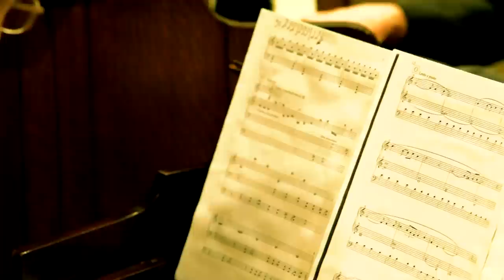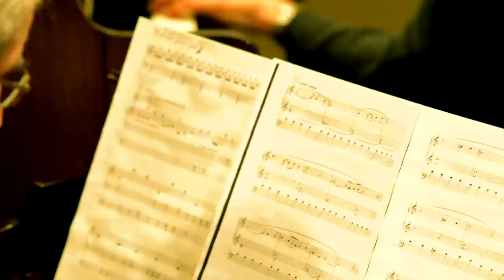Ancient organ music for Yamaha Reed Organs: Codex un poco Faenza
Artis Wodehouse and William Workinger play two vintage Yamaha Reed organs from the 1950s in Joris Verdin's 1987 piece, Codex un poco Faenza at Ann Goodman Recital Hall, Kaufman Center, NYC on 2/11/12.  Verdin's piece is based upon the Codex Faenza (1420), one of the earliest collections of keyboard music.  The Codex is comprised of instrumental elaborations of French and Italian songs of the 15th century.  The Belgian organist and harmonium player, Joris Verdin (b. 1952)  has created a modern paraphrase of this ancient music. Wodehouse and Workinger play two vintage Yamaha reed organs from the 1950s. The tonal quality of these matched instruments is particularly apt for music of the Western Middle Ages through the Renaissance.